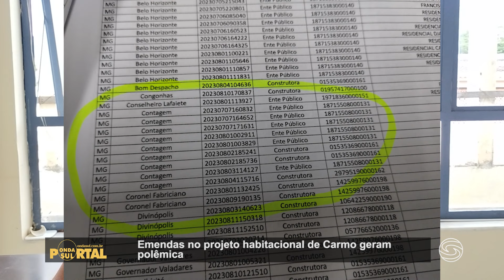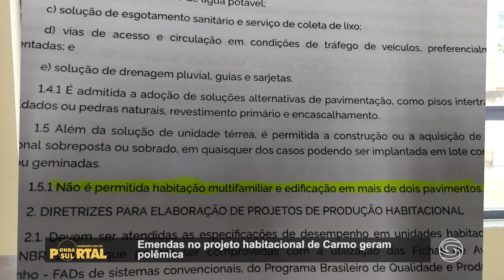Emendas no projeto habitacional de Carmo geram polêmica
Entrevista com o vereador Antônio Marcos